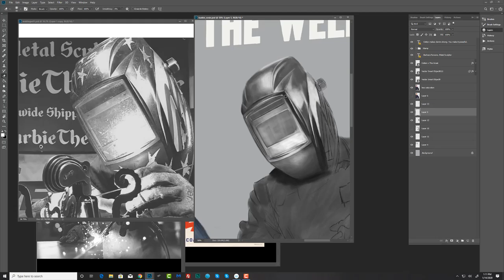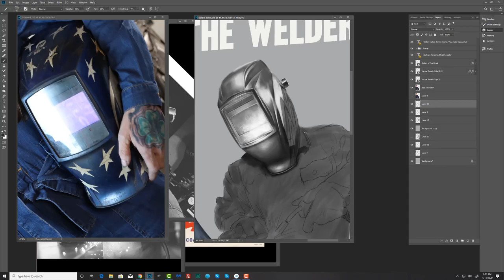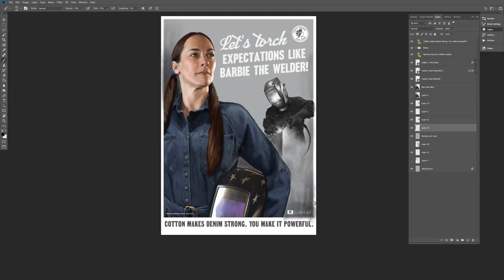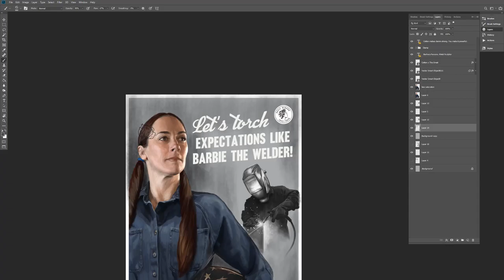Painting the Welder!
Background painting of Welder for larger painting of "Barbie the WElder", painted for the "Rosie Reborn" campaign for Cotton.

Barbie the Welder
Metal Sculptor, Published Author, educator

Barbie The Welder is a world-renowned metal sculptor, proving that it's not just a man's hobby and empowering women to pick up the torch!